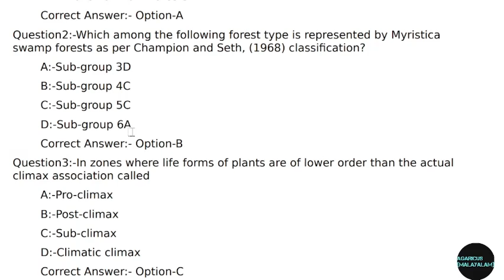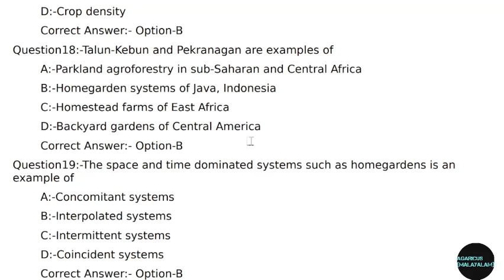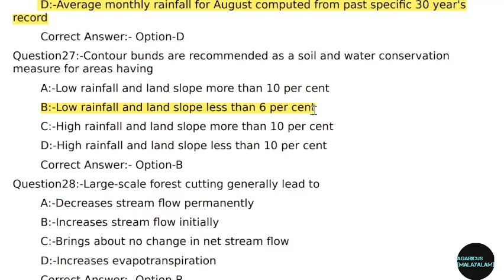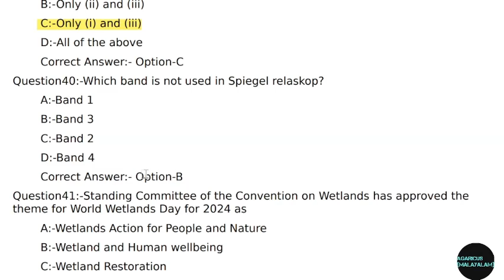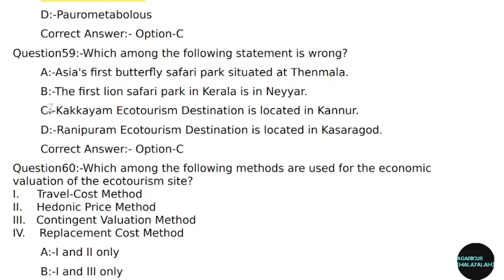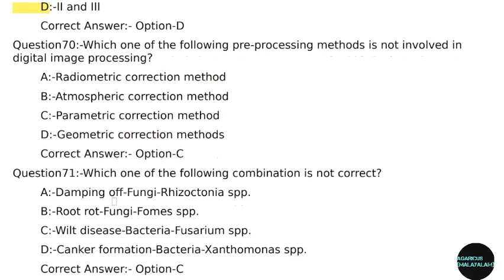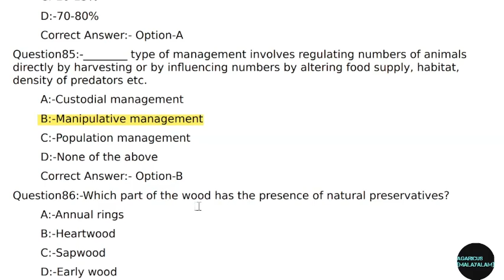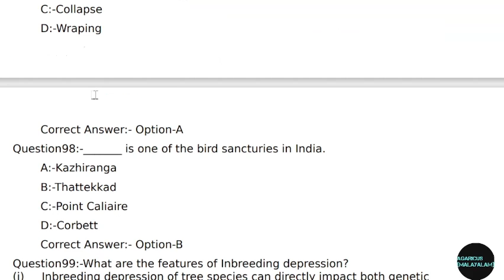RANGE FOREST OFFICER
Forest Ranger
Question Paper Code:59/2023/OL
Category Code:485/2021
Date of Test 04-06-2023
Department Forest
RANGE FOREST OFFICER IN KERALA
FOREST AND WILDLIFE DEPARTMENT